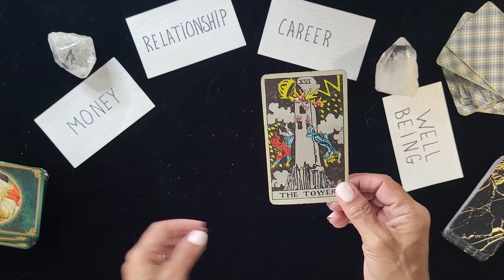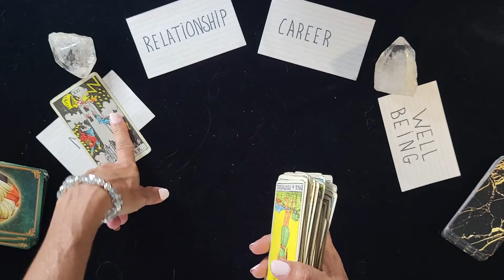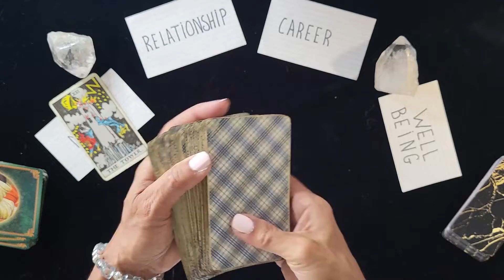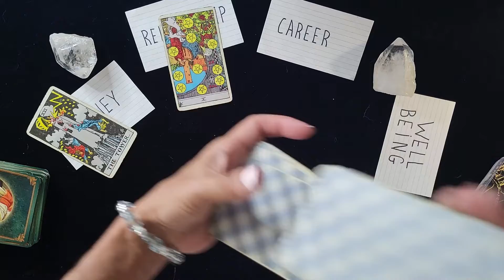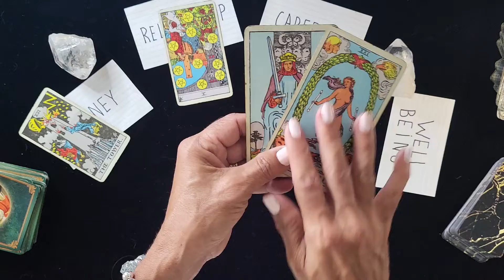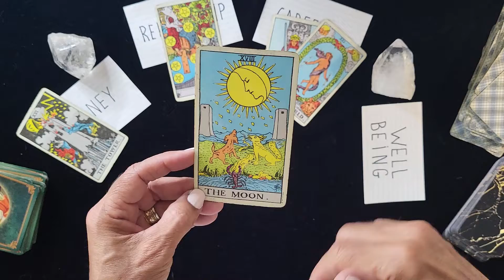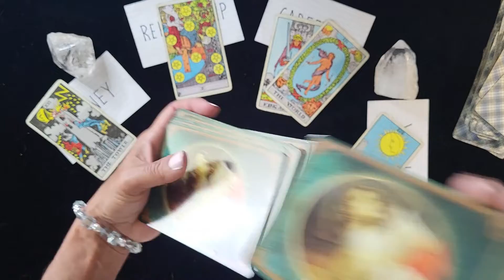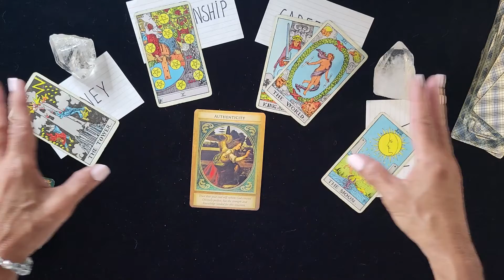Be Your Authentic Self 👀💜💛 Tarot Reading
Tarot Reading, be your authentic self and Trust in God's Plan. Tarot messages are timeless, perhaps this video found you.

Check back for the monthly FULL MOON zodiac horoscope for all signs-  Aries, Taurus, Gemini, Cancer, Leo, Virgo, Libra, Scorpio, Sagittarius, Capricorn, Aquarius and Pisces in the monthly tarot reading highlights for Money, Relationship, Career and Health.

Welcome 0:00
Money Tarot Reading 0:50
Relationship Tarot Reading: 3:00
Career Tarot Reading 5:10
Health Tarot Reading 7:14
Collective Message  8:49

🧡XOXO
🌼Daisy